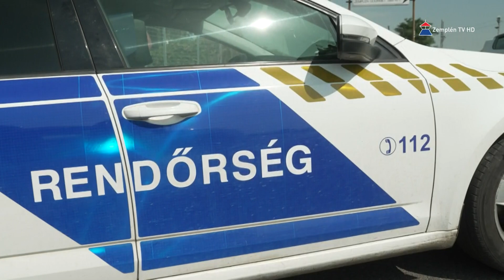Újra finn módszerrel ellenőriztek a Sátoraljaújhelyi Rendőrkapitányság munkatársai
Újra „finn módszerrel” ellenőrizték a gépjárművezetőket a Sátoraljaújhelyi Rendőrkapitányság munkatársai. Az akció alatt nemcsak az ittas sofőröket szűrték ki a rendőrök, hanem fokozottan figyelték a passzív biztonsági eszközök használatát is. Sáfrányos György r.alezredes, közlekedésrendészeti osztályvezető elmondta, hogy az eddigi tapasztalat negatív, ami azt jelenti, hogy illuminált állapotban is találtak sofőrt, valamint számos alkalommal nem használták az autósok a biztonsági övet.